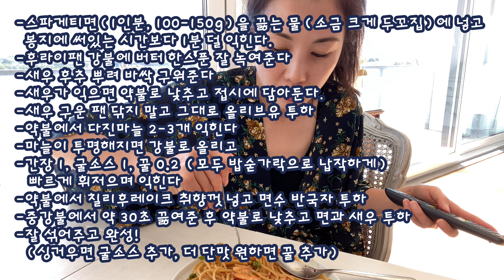[매콤 굴소스 새우파스타][중화풍 버터갈릭새우파스타] 모두가 반해버린 맛!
-준비물-
스파게티  100-120g
버터 1스푼
새우 6-7마리
다진마늘 2-3개
굴소스 1밥숟가락
진간장 1밥숟가락
꿀 0.5밥숟가락
소금, 후추, 칠리후레이크, 올리브유